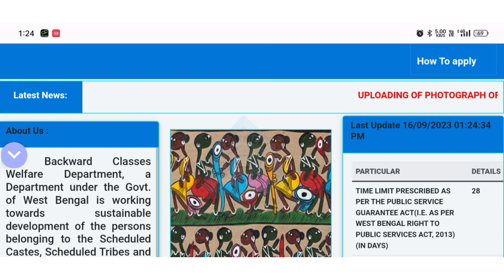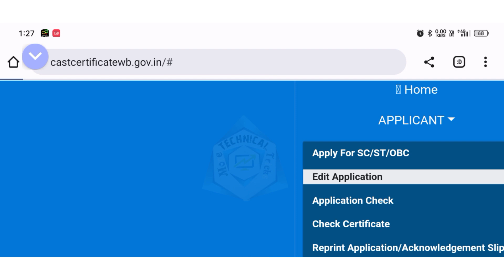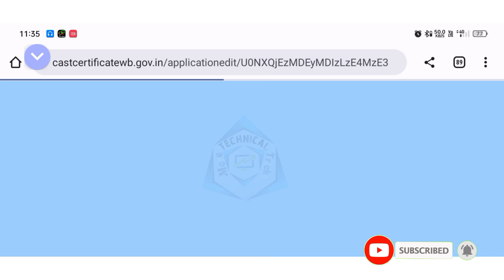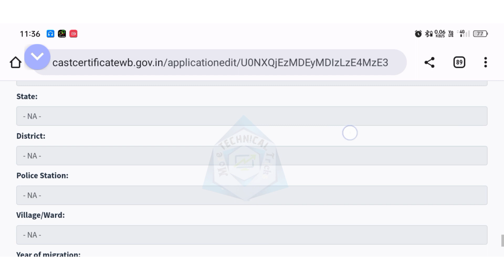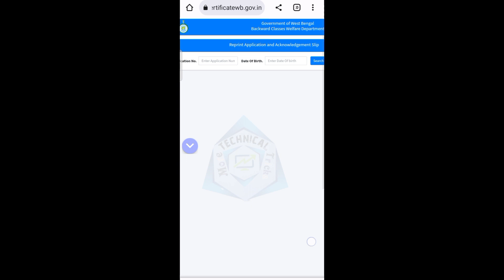How to Edit SC, ST, OBC Caste Certificate Application Online | কাস্ট সার্টিফিকেটের আবেদন এডিট পদ্ধতি